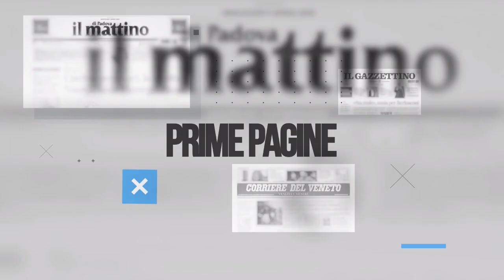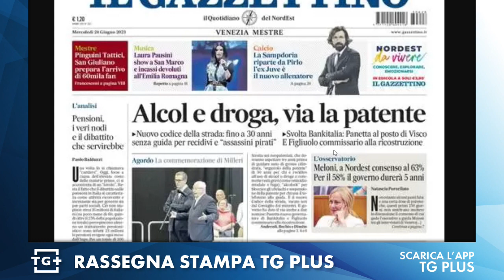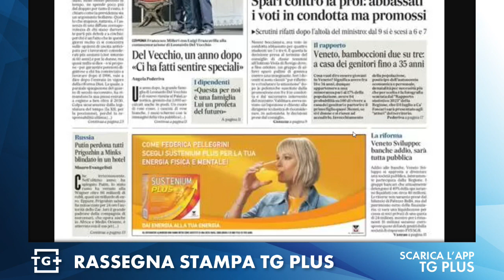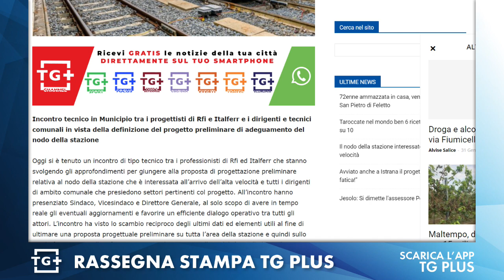Rassegna stampa dai giornali di Padova 28 giugno 2023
Le principali news della Provincia di Padova dalle prime pagine di: “Mattino di Padova”, “Il Gazzettino”, “Il Corriere del Veneto” e Notizie Plus